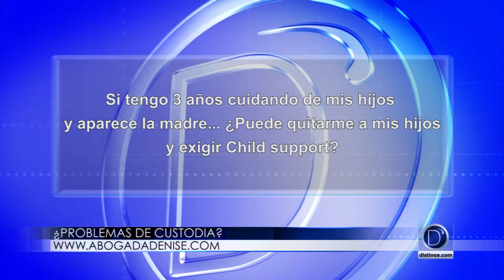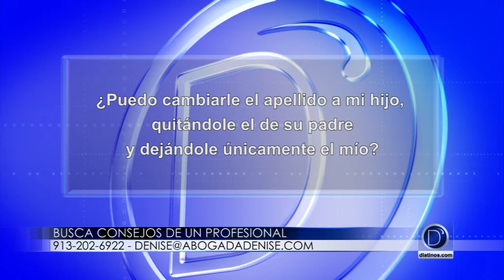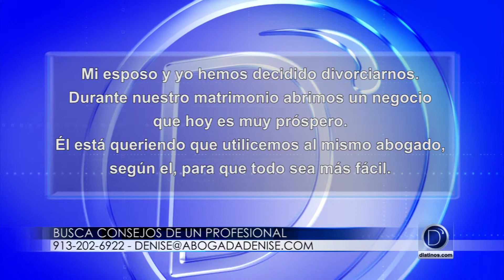DENISE RAMOS - Problemas Familiares